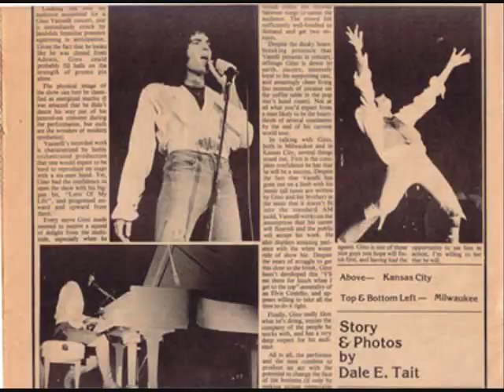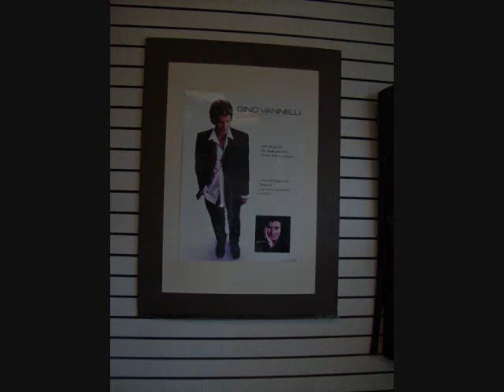G.V. Omens Of Love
"Omens Of Love" is from the 1976 album "Gist Of The Gemini". A masterpiece by our beloved hairy Italian who we can't get enough of. A big thank you to all who have made the nice comments that these videos. All I want is to bring back more old fans and new ones too...;) Please support him by buying his wonderful music and attending his concerts..If I brought back at least one fan back to him, then it was worth posting these, and that was my original intent for these videos. He has many loyal fans and many have come back, he is alive and kickin' and is still very active in his career, and has stayed true to himself and in his music. ;) His next show dates are:
Oct 29 Byham Theatre Pittsburgh, PA
  Oct 30 Hard Rock Rocksino Northfield, OH
  Nov 05 Snoqualmie Casino Snoqualmie, WA
  Nov 18 Green Valley Henderson, NV
  Nov 19 Saban Theatre Beverly Hills, CA
  Feb 10 Talking Stick Resort Scottsdale, AZ
  Feb 11 The Rose Theatre   Pasadena, CA
  Apr 28 Seneca Casino (The Bear's Den) Niagara Falls, NY
  Apr 29 Seneca Casino (The Bear's Den) Niagara Falls, NY

Don't miss out ! Let's all support him in all he does.